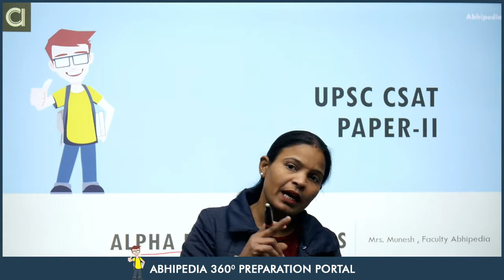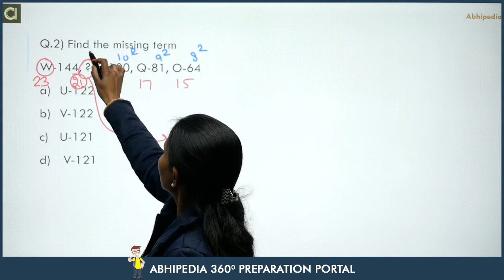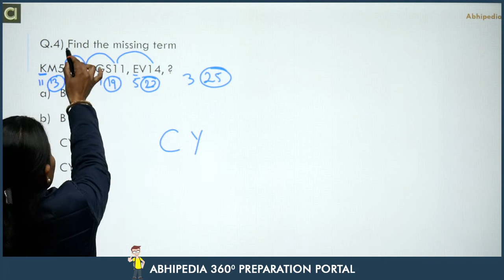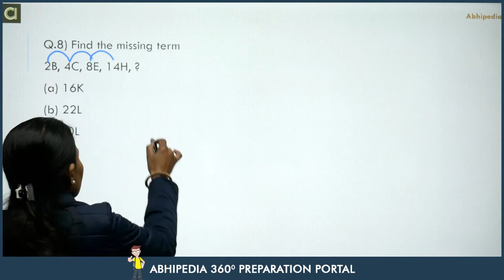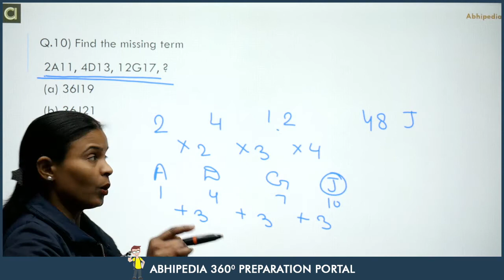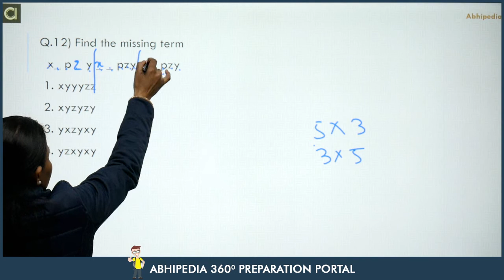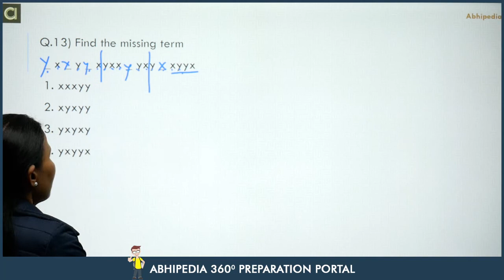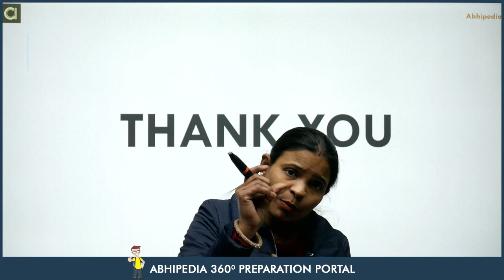UPSC CSAT I Quantitative Aptitude I Alpha Numeric series | BY MUNESH MA'AM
Comprehensive Course -  UPSC CSAT Previous year questions